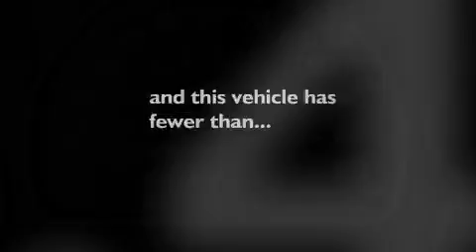2007 GMC Envoy Denver CO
Year: 2007
 Make: GMC
 Model: Envoy
 Engine: 4.2L I-6 cyl
 Trans.: 4-Speed Automatic
 Exterior: Silver
 Miles: 39,414
 Interior: Black

 201 W. 70th Ave.

 Used 2007 GMC Envoy Denver CO